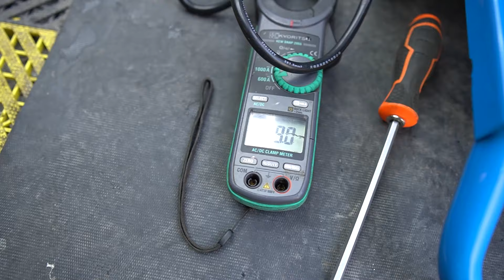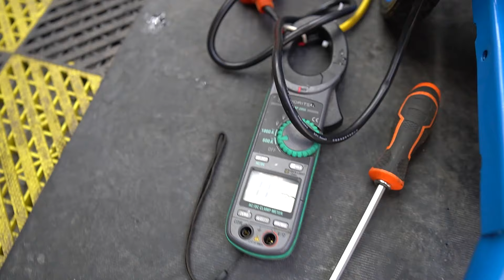Máy Rưa Xe Cao Áp Carbin 3000w Mô Tơ Nam Châm VĨNH CỬU Công Nghệ Mới Siêu Nhẹ Chạy Được Điện Yếu